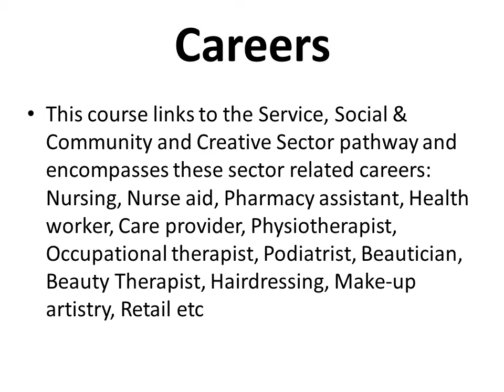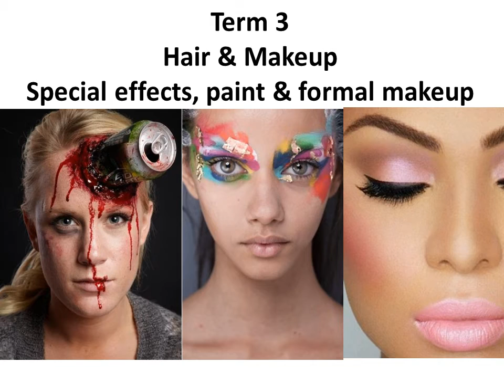12PPC 2016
This video Introduces you to 12 Personal and Community Care at Lynfield College